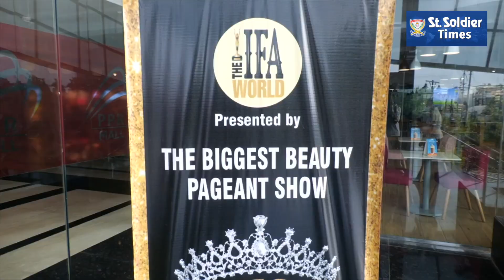Lets have a sneak peak into the programs of St. Soldier Times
Available on